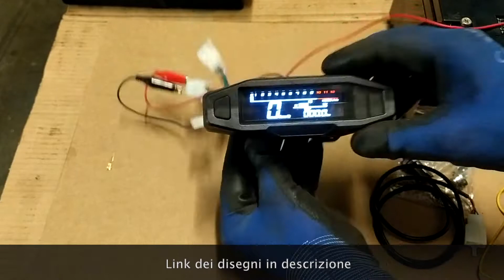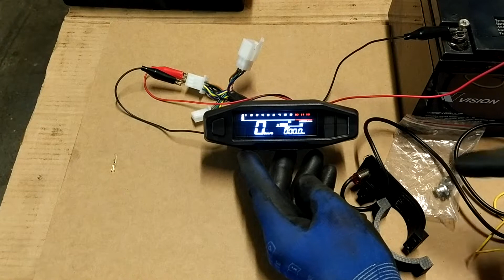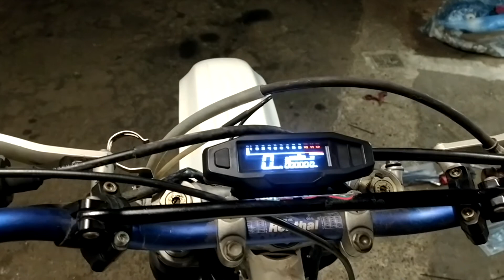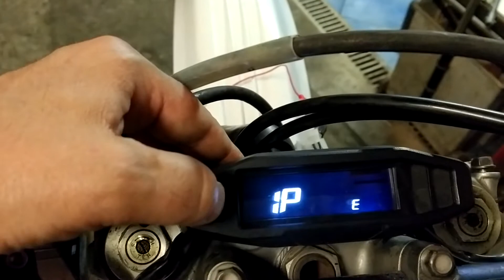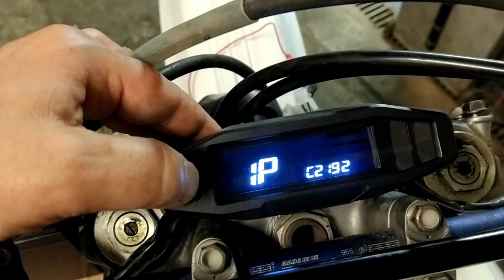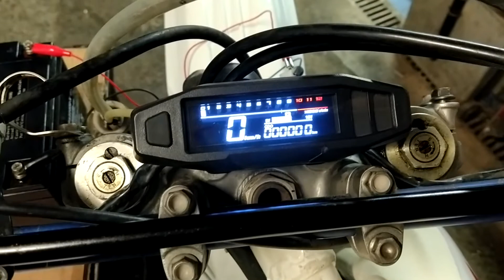Honda XR - Strumentazione Digitale (Amazon DColor)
In questo video andrò a montare la nuova strumentazione all'XR 250, utilizando alcune parti stampate in 3D.

Link amazon